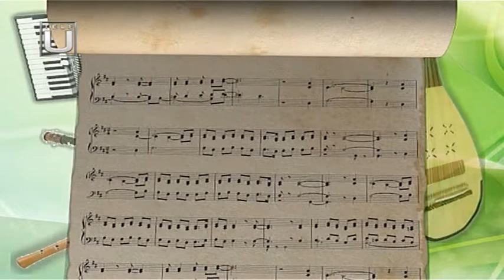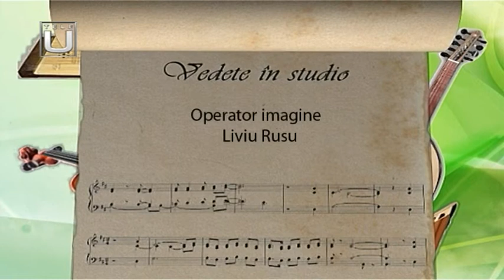DESTINE POPULARE. Invitată: Raluca Ghișe Căpitănescu